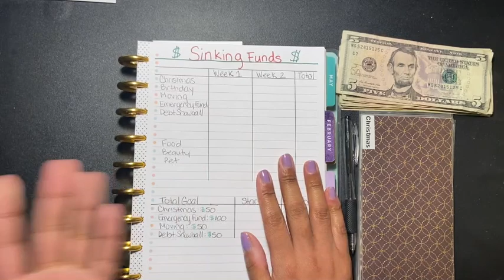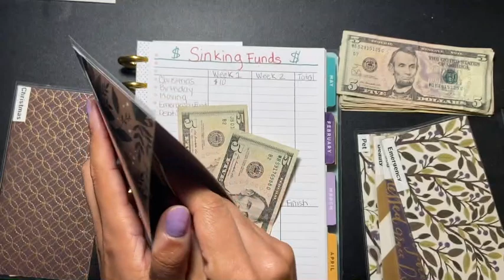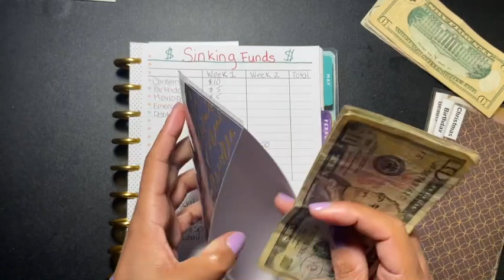Stuffing Cash Envelopes | February Paycheck 1 & 2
Hi friends!

I'm Sabrina and I'm back with a cash envelope stuffing for February Paycheck 1 & 2. Apologies for the late update.

xoxo
Sabrina